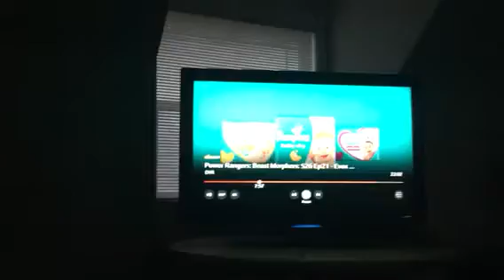December 7 pretty beautiful cute young little kids children’s kids teenagers kids children kids 162